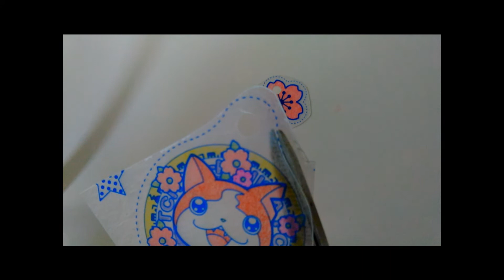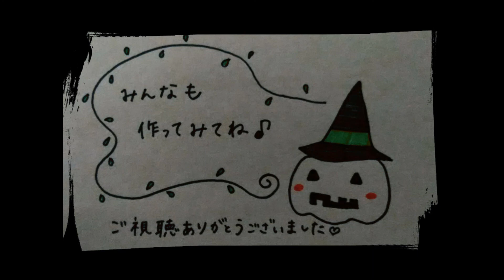プラランシェNEO 妖怪えふだセット ≪ 妖怪ウォッチ ≫ を作ってみた ♪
プラランシェNEO のシリーズより (๑˃̵ᴗ˂̵)و ♬